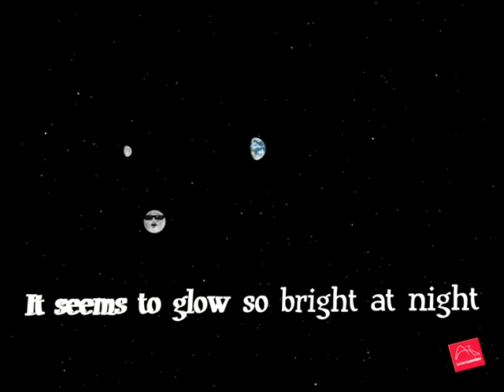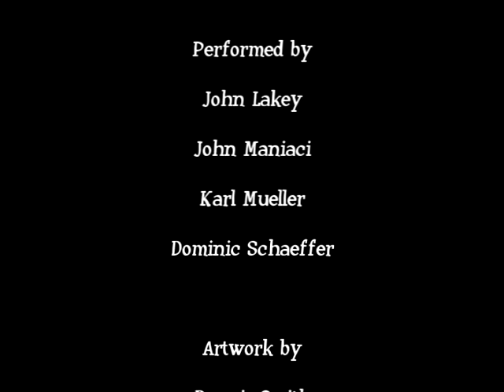Theme Song from Moon Rock at the Saint Louis Science Center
The theme song from our popular Planetarium show for our youngest visitors, Moon Rock.